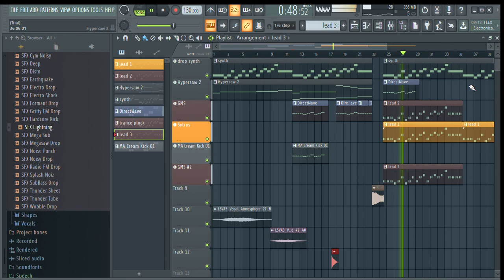Adagio for Strings?¿ Hardstyle PREVIEW (soon!) by IluSionerZ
adagio for strings
from the big Tiesto
i just started the project i will release it soon!
opinions, comment pls!

hardstyle remix 2020
adagio for strings 2020
adagio for strings hardstyle 2020
hardstyle remakes

√ilusionerz√